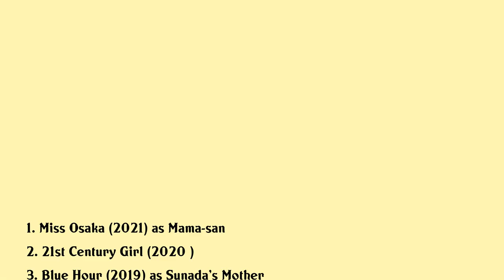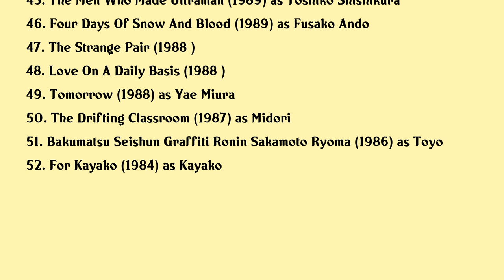Kaho Minami Movies list Kaho Minami| Filmography of Kaho Minami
Kaho Minami Full Movies List Filmography of Kaho Minami

Latest movies of Kaho Minami are:

1. Miss Osaka
2. 21st Century Girl
3. Blue Hour
4. Oh Lucy
5. And Then There Was Light
6. The Katsuragi Murder Case
7. Masterless
8. Specialist 4
9. Specialist 3
10. Kabukicho Love Hotel
11. Specialist 2
12. Blossoms Bloom
13. Specialist
14. Chronicle Of My Mother
15. Gene Waltz
16. Hankyu Railways A 15 Minute Miracle
17. Sketches Of Kaitan City
18. The Wife Of Gegege
19. Household X
20. The Go Master

Complete list of movies acted by Kaho Minami are in this video.

Please Comment down your favorite movie of Kaho Minami